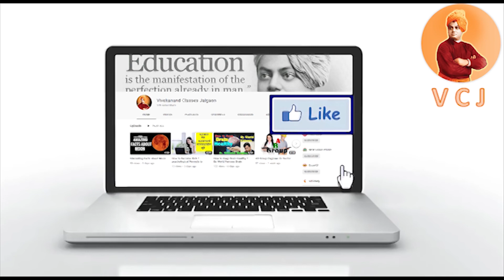Vivekanand Biography Part 24 : निराश हताश भावला जीवनात काहीही स्थान नसतं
निराश हताश भावला जीवनात काहीही स्थान नसतं